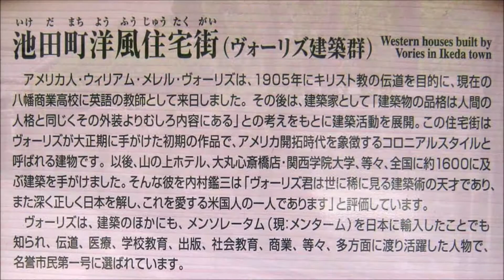デジカメ紀行 尾張から 池田町 洋風住宅街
デジカメ紀行　尾張から　池田町　洋風住宅街　の　アルバム版　です。